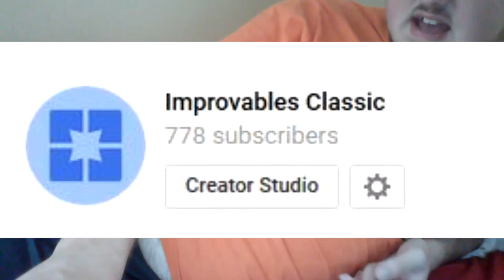(750+ Subs) Crediting the Source Material and Decoding Hints!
As a thank you for 750+ subs, I'm giving hints as to what you're looking for with the other hints. But first, someone must be given proper respect...